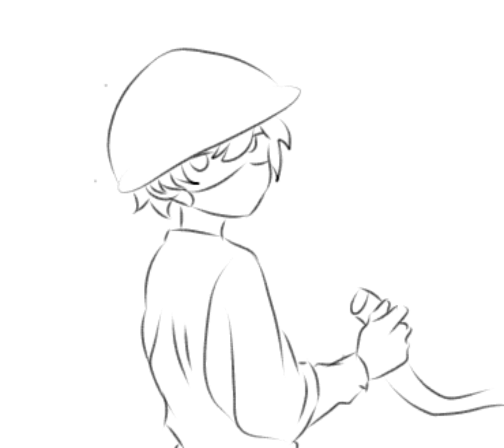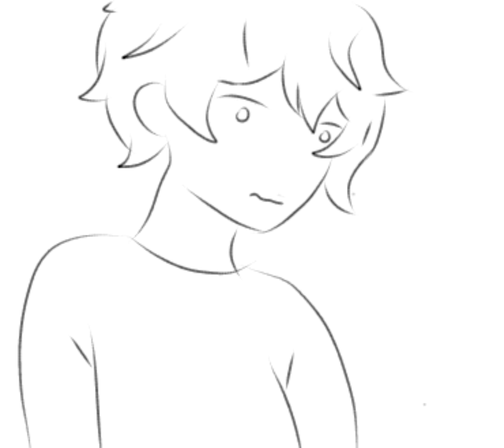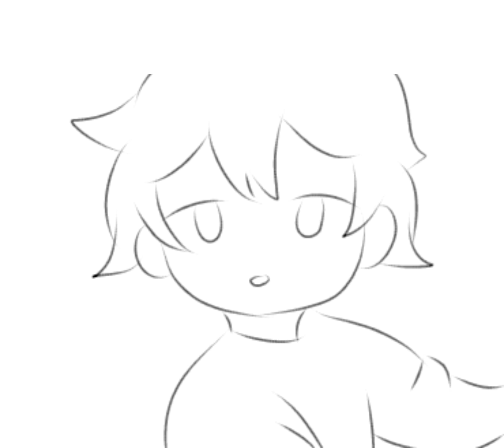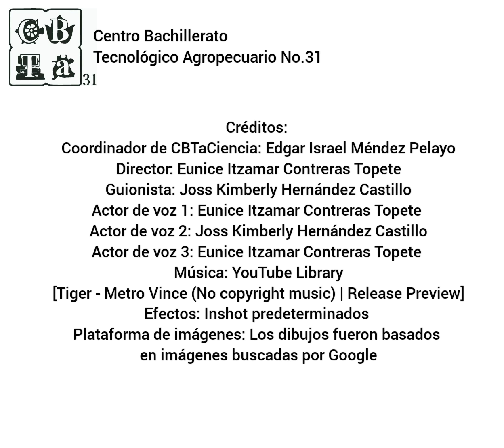Bao y el efecto de lo agroquímicos en el agua